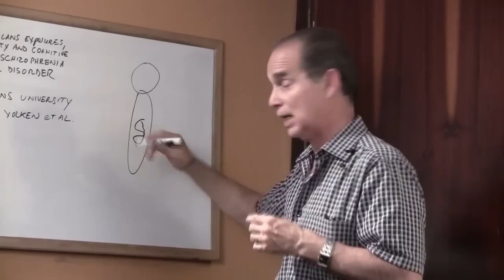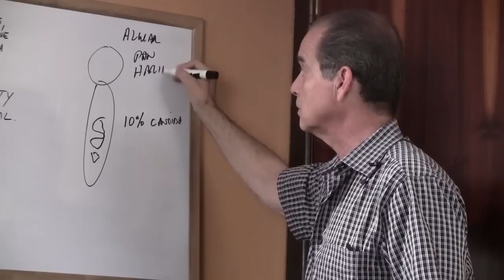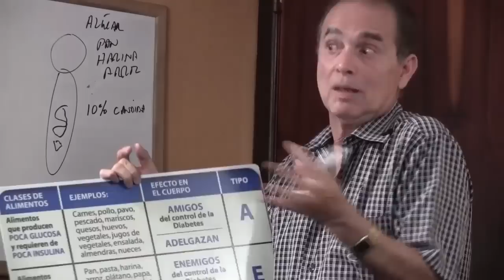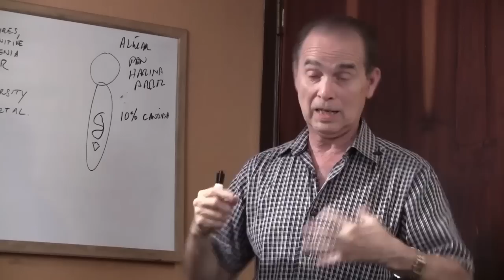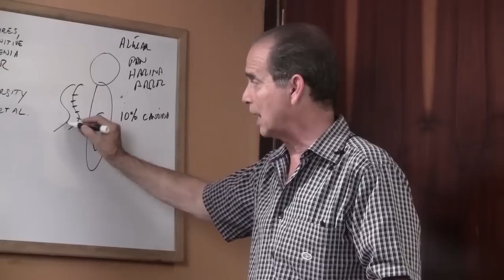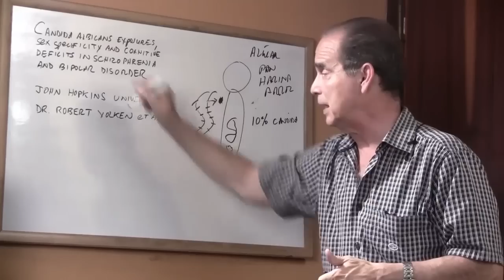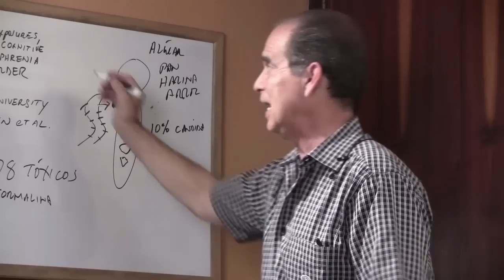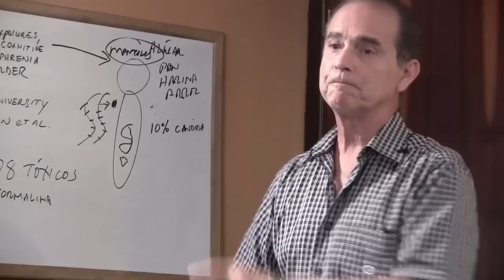Episodio #1166 Hongo Cándida y Problemas Mentales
En este episodio Frank menciona cuáles son los problemas mentales acarreados por la presencia del hongo cándida en el organismo tales como esquizofrenia y bipolaridad.